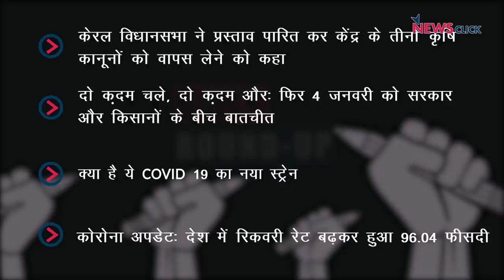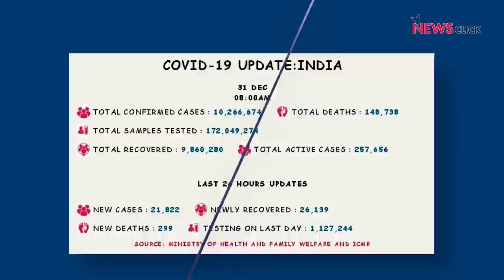किसान और सरकार के बीच संवाद, नया Covid स्ट्रेन और अन्य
आज के डेली राउंड-अप में नज़र रहेगी केरल विधानसभा पर, जहां किसानों के मुद्दों पर प्रस्ताव पारित कर केंद्र के तीनों नए कृषि कानूनों को वापस लेने की मांग की गई। साथ ही बात करेंगे सरकार और किसान संघठनो के बीच हुई छटे दौर की वार्ता पर भी। अंत में, डॉ सत्यजीत रथ से जानेंगे आखिर क्या है यह नया Covid स्ट्रेन?